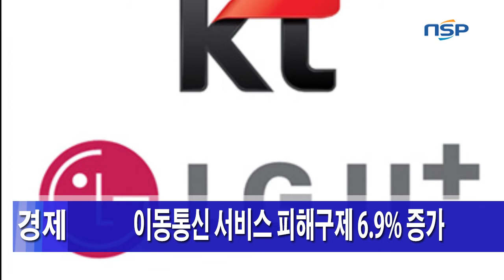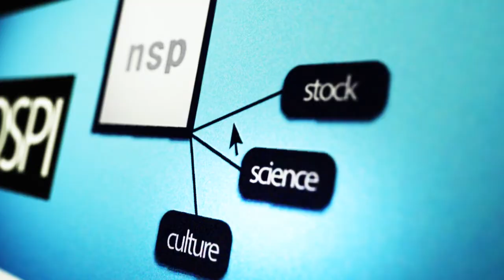[NSPTV] 주요뉴스브리핑 ＂세월호 국조 특위 청문회 증인선정 또다시 불발＂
(부산=NSP통신 허아영 기자) = (NSPTV 정의윤 아나운서) = 안녕하십니까

7월 29일 주요뉴스입니다.

국회 세월호 국정조사 특위가 다음달로 예정된 청문회 증인채택문제를 놓고 연일 파행을 거듭하고 있습니다.

세월호 침몰 현장에 가장 먼저 도착하고도 소극적인 구조활동으로 벌인 목포해경 경비정 책임자가 체포됐습니다.

석 달 넘게 행방이 묘연했던 유병언의 운전기사 양회정 씨가 검찰에 자수했습니다.

소비자원에 접수된 이동통신 3사의 서비스 관련 피해구제 건수가 1년새 6.9% 늘어났습니다.

기업들의 체감경기 전망이 6개월만에 최저치를 기록했습니다.

[뉴스1] 정치 국회 세월호 국조 특위 청문회 증인선정 또다시 불발

국정조사특위 새누리당 간사인 조원진 의원과 새정치연합 간사인 김현미 의원은 오늘 오전 세월호 청문회 증인채택을 위해 만났지만 이견만 확인한 채 5분도 안돼 헤어졌습니다.

여야는 김기춘 청와대 비서실장과 정호성 청와대 비서관의 증인채택 문제를 놓고 3일째 합의를 이루지 못하고 있습니다.

[뉴스2] 사회 검찰, 세월호 부실 구조활동 해경 긴급체포...‘본격 수사’

광주지검 해경 수사 전담팀은 오늘 새벽 3시쯤 목포해경 123정 정장 A 경위를 긴급체포해 조사하고 있습니다.

A 경위에게는 공용서류 손상과 허위 공문서 작성 등 혐의가 적용됐으며, 세월호 구조를 위해 출동할 당시에 근무일지를 일부 찢어버린 뒤 새로운 내용을 적어 넣은 것으로 알려졌습니다.

검찰은 A 경위를 상대로 초기 구조과정의 과실이 드러날 것을 우려해 일지를 훼손했는지, 공모한 해경 직원이 있는지 여부를 조사한 뒤 구속영장 청구 여부를 결정할 방침입니다.

[뉴스3] 사회 유병언 회장 운전기사 양회정 자수

인천지방검찰청은 양 씨가 오늘 새벽 6시 반에 전화로 자수 의사를 밝힌 뒤, 오전 8시쯤 검찰청사에 나와 조사를 받고 있다고 밝혔습니다.

양 씨는 숨진 유병언 씨의 운전기사로, 유 씨의 마지막 행적을 밝힐 단서를 쥐고 있는 인물로 지목돼 왔습니다.

검찰은 양 씨와 어제 자수한 뒤 조사를 받고 귀가한 조력자 김 엄마 등을 상대로 정확한 자수 경위와 유병언 씨의 도피 행적에 대해 집중 조사하고 있습니다.

[뉴스4] 경제 이동통신 서비스 피해구제 6.9% 증가
지난해 한국소비자원에 접수된 이동통신 3사의 서비스 관련 피해구제 건수는 모두 667건으로, 지난 2012년보다 6.9% 늘어난 것으로 나타났습니다.

계약내용을 이행하지 않아 발생한 피해가 294건으로 전체의 44.1%를 차지했고, 통화품질과 인터넷연결 상태 불량이 15.7%, 요금 과다청구 14.5% 등이었습니다.

'계약내용 불이행' 피해는 계약할 때 약속한 단말기 할부금 또는 위약금을 지원하지 않는 사례가 가장 많았습니다.

가입자 100만 명당 소비자 피해구제 건수가 가장 많은 통신사는 21.4건인 LG유플러스였고, 이어 KT, SK텔레콤의 순이었습니다.

[뉴스5] 경제 기업 체감경기 6개월 만에 최저치

전국경제인연합회는 매출액 기준 600대 기업을 대상으로 실시한 기업경기실사지수, BSI 조사 결과 8월 종합경기 전망치가 91.6으로 6개월 만에 최저치를 나타냈다고 밝혔습니다.

전경련은 경기전망이 어둡게 나온 이유로 경제성장률 둔화와 내수경기 부진, 소비심리 위축, 주요 기업의 2분기 실적 부진 등을 꼽았습니다.

지금까지 7월 29일 주요뉴스브리핑 정의윤이었습니다.